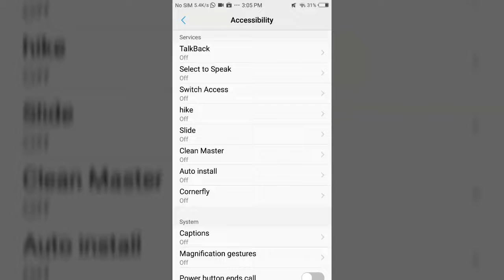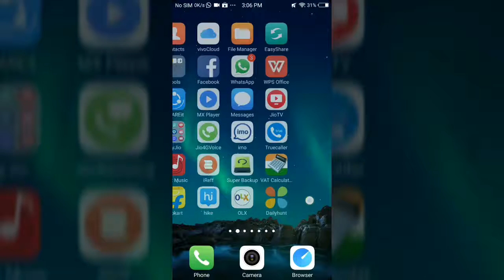How to get rounded corners like Samsung S8